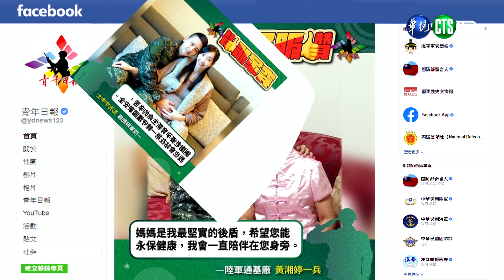穿軍服讚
112.6.15